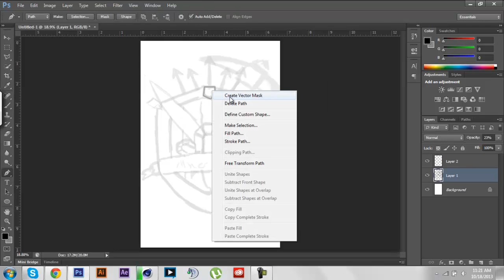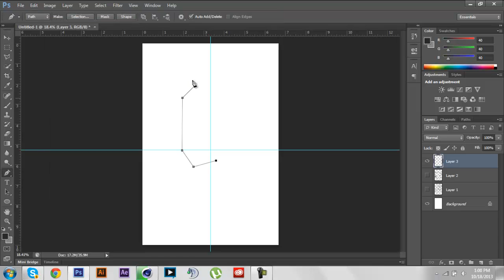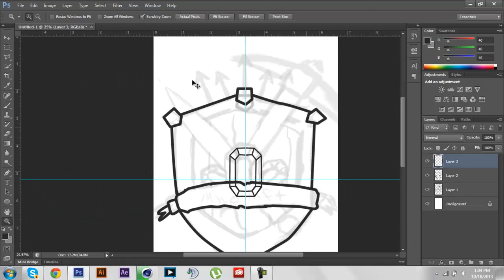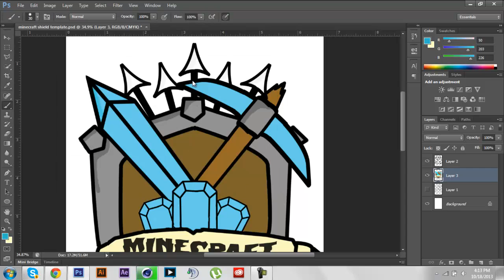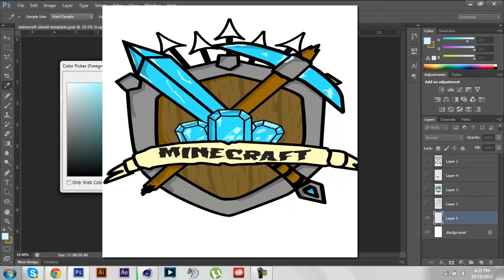The Minecraft Project Ep. 1 (Shield)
Hey guys Formal Sloth here bringing you the first speedart with my new graphic tabet!  I hope you all enjoy the speedart and there will be more drawings soon!